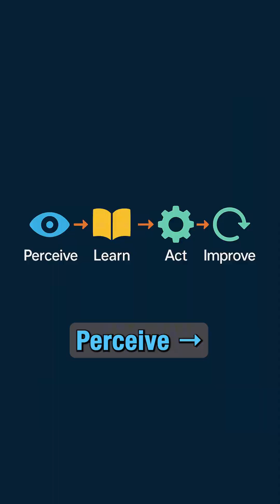What Is Intelligence? | 30 Days of AI - Day 1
🎯 Before we talk about artificial intelligence, we need to understand intelligence itself.

It’s not about what you *know* — it’s about what you do when you don’t know.
In Day 1 of 30 Days of AI – From First Principles, we explore the deeper meaning of intelligence — not as memory, but as adaptive problem-solving.

This one idea reframes how we think about both human and machine intelligence.

Dr. Muntazir Abidi | Cambridge PhD | AI Educator
Helping learners & teams master AI from first principles.